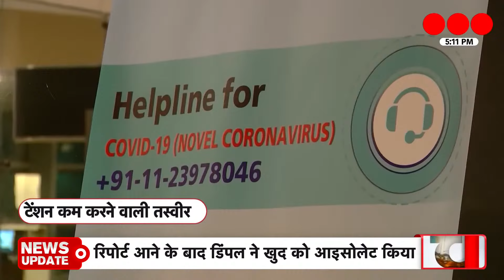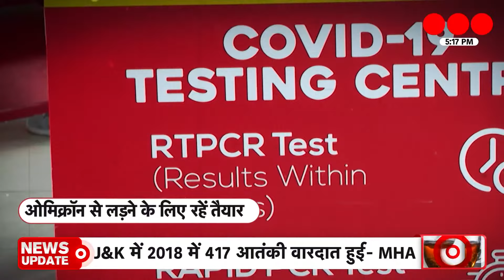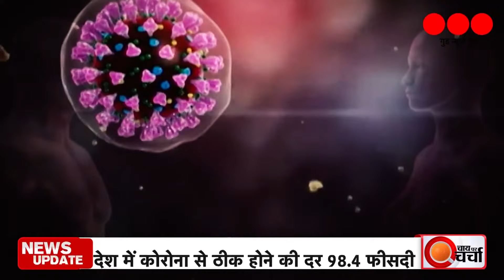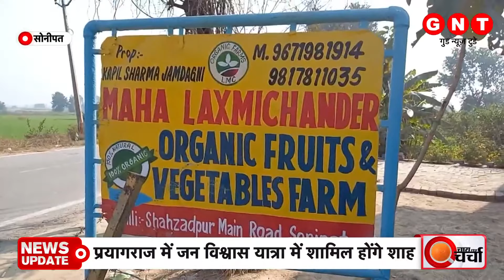Corona की तीसरी लहर और Omicron के बढ़ते खतरे के बीच आ रही राहत की खबर | Chai Par Charcha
Omicron Variant के मामले लगातार बढ़ते जा रहे हैं मगर इस परेशानी और संक्रमण के खतरे के बीच राहत की खबर भी आ रही है। Coronavirus ओमिक्रॉन वेरिएंट के लगभग तिहाई मरीज ठीक हो गए हैं और यह बहुत बड़ी राहत की खबर है। साथ ही सुरक्षा एवं सावधानी ही एकमात्र बचाव का उपाय है। Omicron और Coronavirus Third Wave के खतरे से किस तरह से बचा जा सकता है और किन सावधानियों को अपनाना है, जानने के लिए देखिए Chai Par Charcha